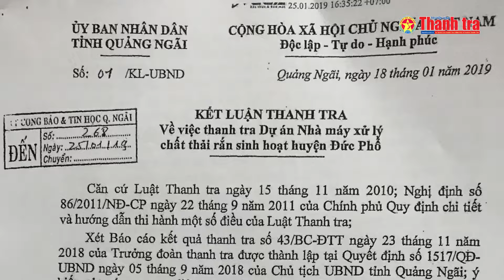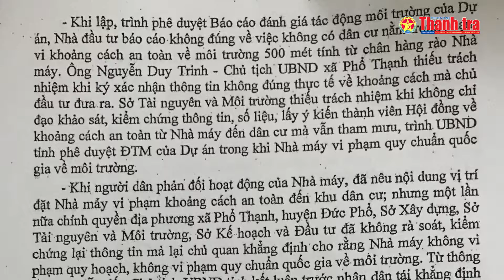UBND tỉnh Quảng Ngãi phải tiếp tục đối thoại với công dân